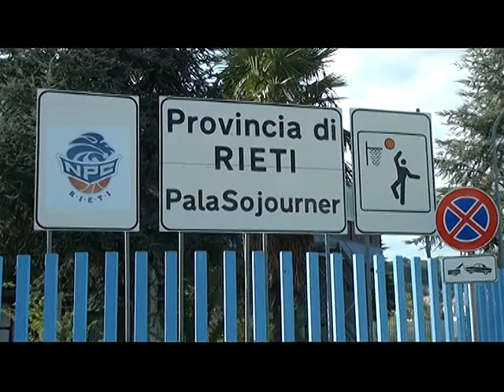serv npc accordo palasojourner